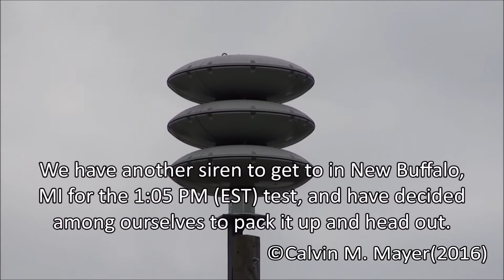La Porte, IN ASC I-Force Siren Test 6-4-16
La Porte, IN: Monthly test of the sirens in Laporte County Indiana. This I-Force along with a 2001-SRN are located at the Laporte County Fairgrounds just outside of La Porte. Sirens in the county are tested in Alert and Attack, with voice occasionally thrown in (like today). Tests occur on the first Saturday of the Month at 11:00 AM CST. The voice test occurred just before 11:00, but tones for alert never followed. Instead about 15-ish minutes later a radio test  had started. Tyler, Bill, Aaron and I had decided it was time to pack up and head to our next test in New Buffalo. As I was walking back to Bill's Car I heard the tones for Alert come through the scanner. Luckily I had the camera rolling to capture the hilarity of the moment. Long story short it was a pretty cool siren to film, one to finally take off my list. Enjoy!